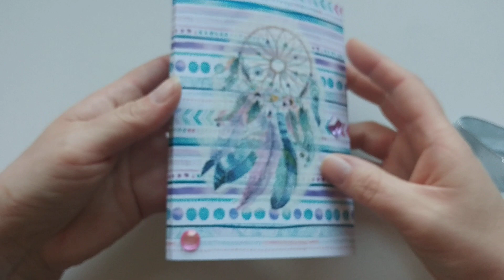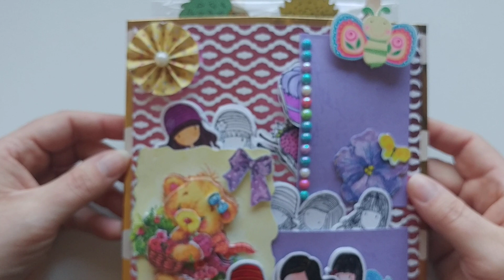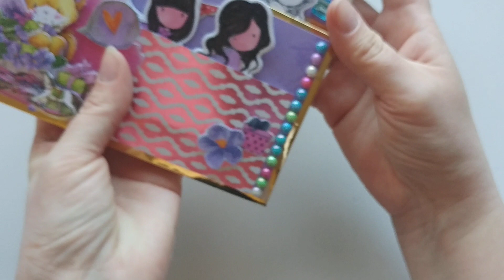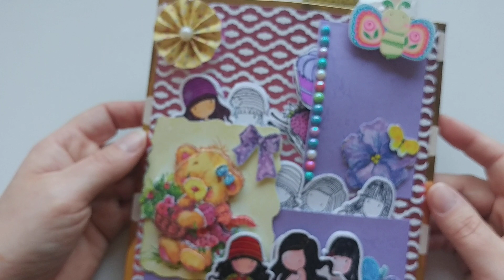[Tausch] [ Ü- Päckchen] für Heike -SORRY, teilweise unscharf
Heike hat ihr Tausch-Päckchen bekommen und ausgepackt, nun zeige ich euch ein kleines bisschen aus der Nähe, was ich ihr geschickt habe